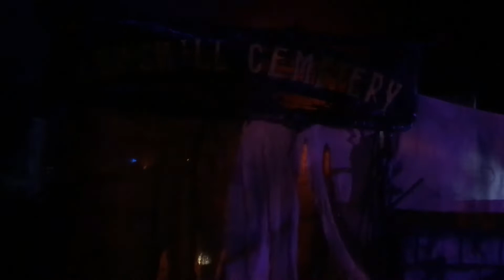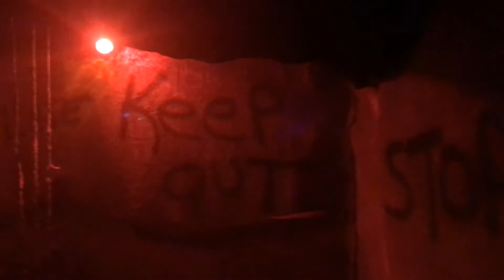2018 walk through